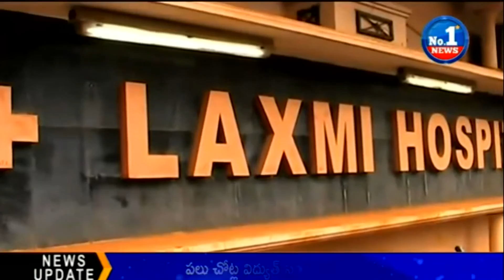Pregnant Woman Died Due To Doctor's Negligence at Zaheerabad || Medak District